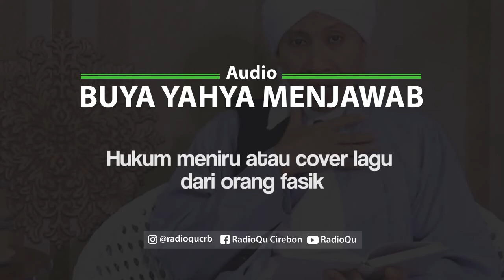#120 Hukum mengcover lagu dari orang fasik | Buya Yahya Menjawab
Bagaimana Hukumnya mencover lagu dari orang fasik?
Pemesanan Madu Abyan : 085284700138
Line : @radioqu_cirebon